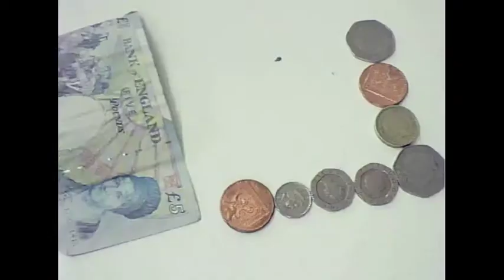Moorlands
Creative Minds Festival 2012. Moorlands Youth Group working with artist/film maker Graham Elstone.